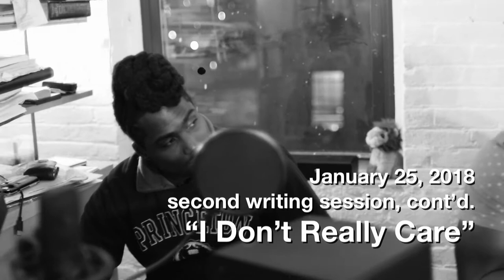I Don't Really Care Vlog 3, BEHIND THE SCENES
Part 3 of the behind the scenes of our latest track, "I don't really care."
Check out the track on Apple Music and Spotify!